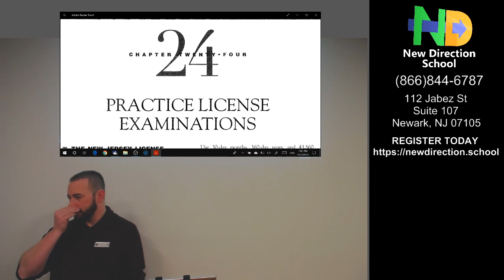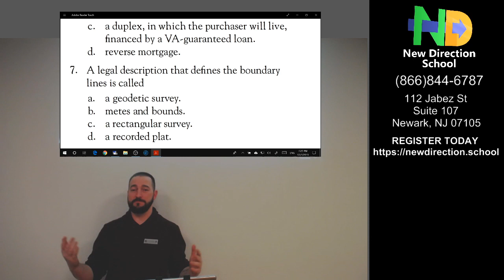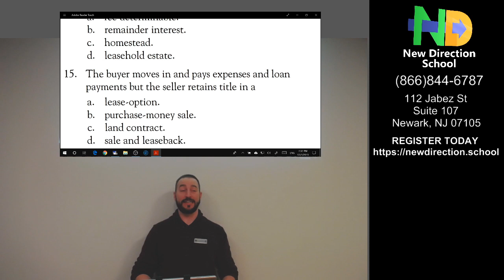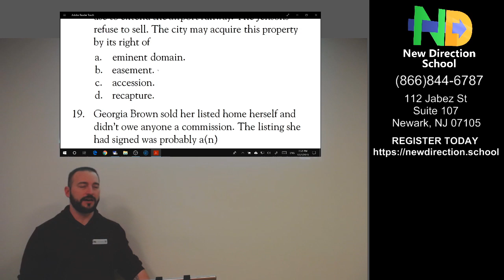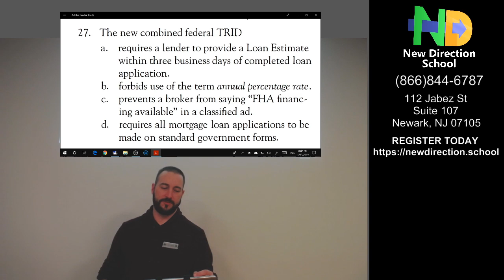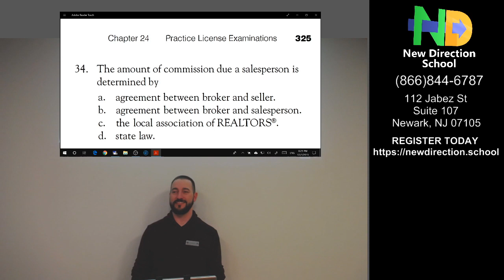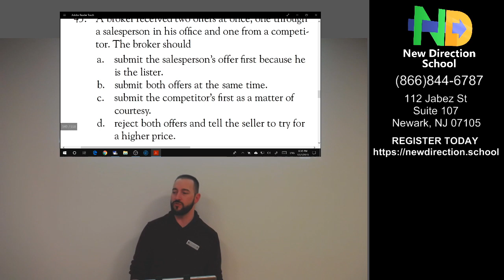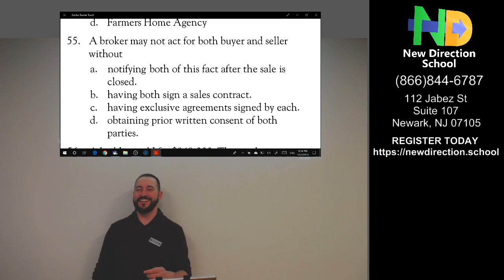Real Estate Exam Preparation - Exam A (110 Questions)